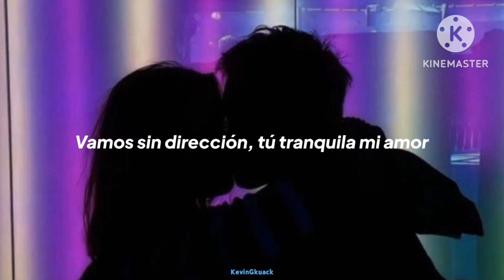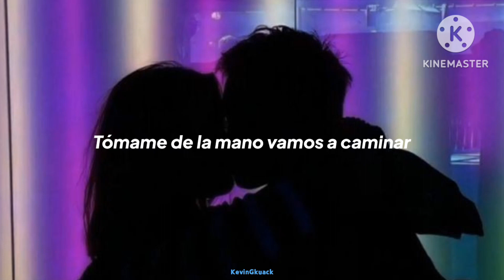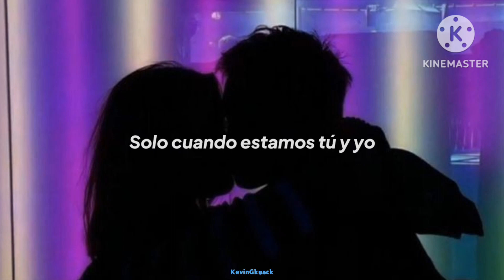Santa Fe Klan - Tú y Yo // (Letra)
@SantaFeKlanOfficial - Tu y Yo // (Letra)

Mi perfil de pInterest donde puedes encontrar la lista donde guardo las imagenes que utilizo